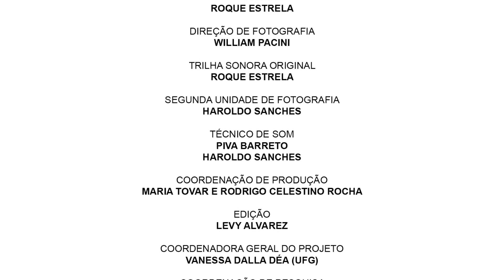Ciclismo | MERGULHO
MERGULHO
Série sobre atletas e esportes paralímpicos
Episódio 5: Ciclismo
O episódio conta a história de superação de atletas do ciclismo e como o esporte
foi agente transformador em suas vidas.

FICHA TÉCNICA

PESQUISA
Coordenadora geral do projeto: Vanessa Dalla Déa (UFG)
Coordenação de pesquisa: Cleomar Rocha (UFG), Gleyson Batista Rios (UEG), Julia Mariano Ferreira (UEG) e Vanessa Dalla Déa (UFG)
Produção: Michael Valim (UFG)
Secretaria e Administração: Edna Ribeiro
Monitores: Diogo Batista Menezes (UFG), Geovana Ramos Rodrigues (UEG), Haryelle Antônia do Espírito Santo (UFG), Lara Vitória Oliveira Guimarães (UEG), Natalia Teixeira de Lima (UFG), Natália Borges Xavier (UFG), Talita Serafim Azevedo (UFG)

PRODUÇÃO AUDIOVISUAL
Direção geral da série: Kellen Casara
Roteiro: Kellen Casara e Carol Barão
Produção executiva: Virgílio Alencar e Roque Estrela
Direção de fotografia: William Pacini
Trilha Sonora Original: Roque Estrela
Segunda unidade de fotografia: Haroldo Sanches
Técnico de som: Piva Barreto e Haroldo Sanches
Coordenação de produção: Maria Tovar e Rodrigo Celestino Rocha
Edição: Levy Alvarez

PROMOÇÃO
Governo Federal - Ministério da Cidadania - Secretaria Especial de Esportes

EXECUÇÃO
Universidade Federal de Goiás - MediaLab/UFG - Fundação RTVE

PARCERIA
Comitê Paralímpico Brasileiro - Secretaria de Estado de Esporte e Lazer

APOIO
Centro Integrado de Aprendizagem em Rede/UFG, Faculdade de Educação Física e Dança/UFG, Universidade Estadual de Goiás, Open Senses Acessibilidade

CO-PRODUÇÃO
Abaute Produções